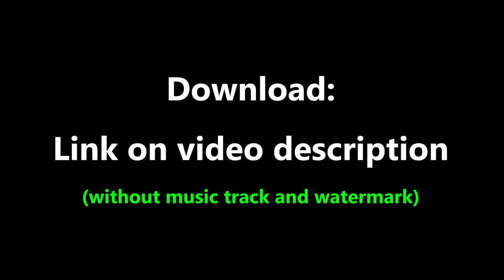Bomb with Digital Clock Timer + HQ Sound Effects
Professional 4K Green Screen Bomb with Clock Timer Effects (60 FPS). High quality effects - 2019

This pack contains:
✔ 4K Green Screen Bomb Timer Countdown Effects + High Quality Sound Effects

Only cost $ 2 dollars!

File Details
Format: MP4 (High Quality)
File size: 66 MB
Resolution: 3840 x 2160 - 4K
Frames rate: 60 FPS